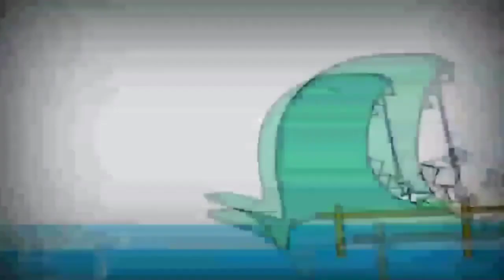21 жовтня 2021 р.